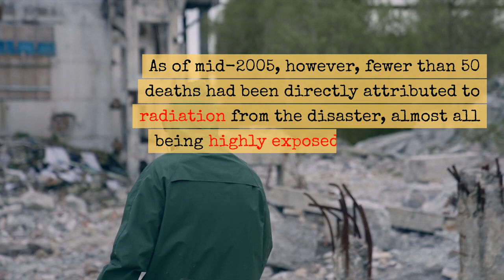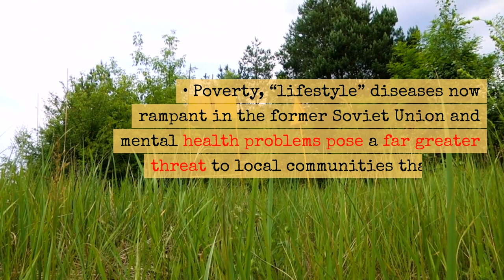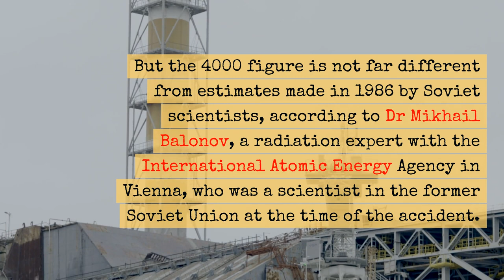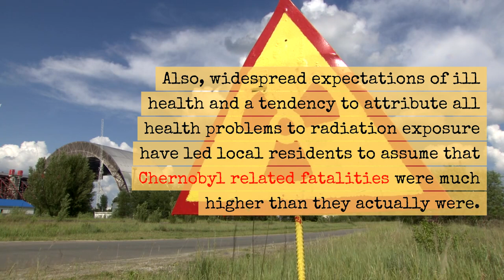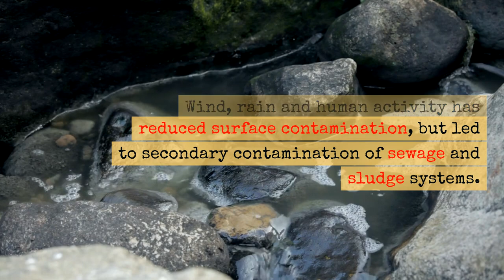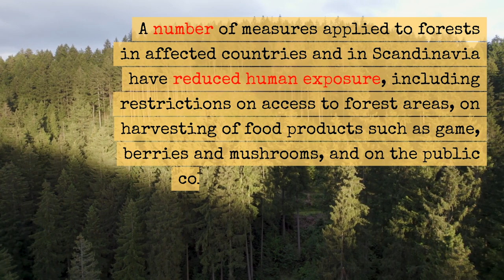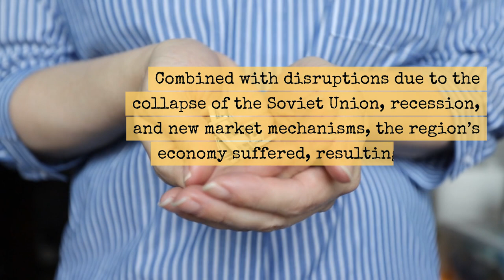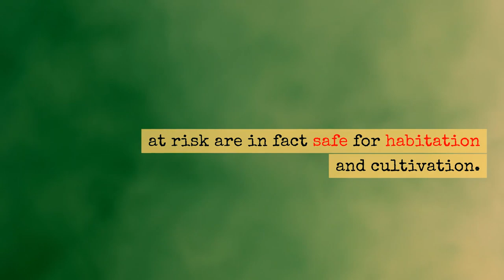"Chernobyl: Unveiling the Catastrophic Disaster"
Welcome to our video "Chernobyl: Unveiling the Catastrophic Disaster"! In this comprehensive documentary, we delve deep into the haunting events that occurred at the Chernobyl nuclear power plant. Join us as we explore the devastating environmental and human impacts unleashed by this tragic incident. 🌍 Gain unique insights into the world's worst nuclear disaster, uncovering the series of events that led to the catastrophic meltdown. Brace yourself for an eye-opening journey that sheds light on the grim consequences experienced by the surrounding regions. 🏭 Explore the abandoned city of Pripyat, frozen in time after being evacuated in the aftermath of the Chernobyl disaster. Witness the eerie remnants of everyday life abruptly halted, giving rise to an unprecedented ghost town. 📚 Learn about the long-term effects of Chernobyl on the environment and the health of local residents. Discover how nature is reclaiming its dominion within the highly radioactive exclusion zone, showcasing the remarkable resilience of the ecosystem. 🔬 Dive into the scientific aspects of nuclear accidents, studying the precautionary measures implemented worldwide to prevent future catastrophes. Gain a deeper understanding of the challenges faced by the global community in maintaining nuclear safety. 💔 Experience the human stories behind the disaster, the sacrifices made by courageous individuals tasked with containing the fallout. Hear personal accounts from survivors, liquidators, and experts, providing an intimate perspective on the profound impact Chernobyl had on their lives. Whether you're an avid history enthusiast, a science aficionado, or simply curious about this tragic event, our "Chernobyl: Unveiling the Catastrophic Disaster" documentary offers a thought-provoking and educational experience. Don't miss out on this gripping exploration of one of the most significant moments in modern history. 🎬 Watch "Chernobyl: Unveiling the Catastrophic Disaster" now and join us on this unforgettable journey!